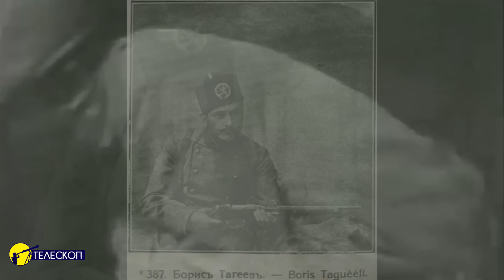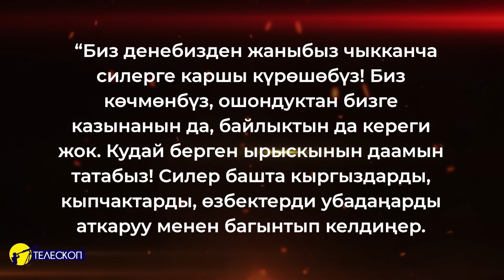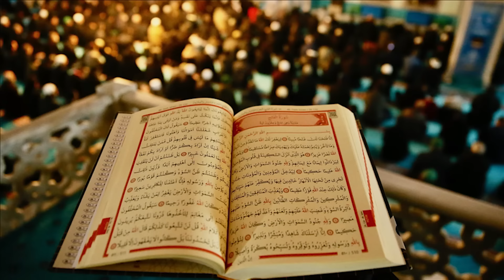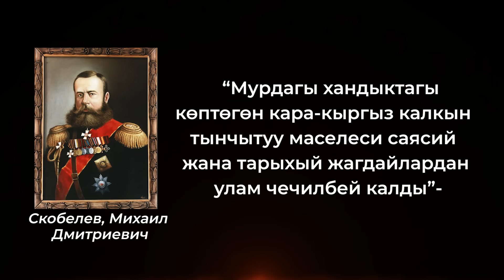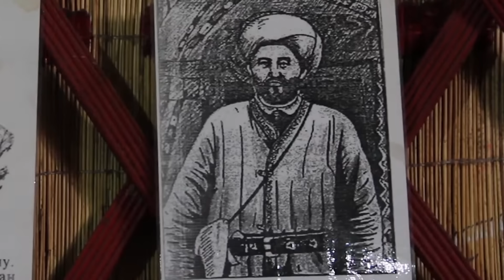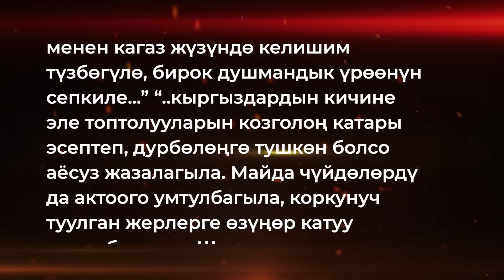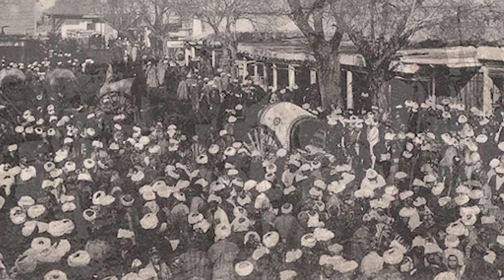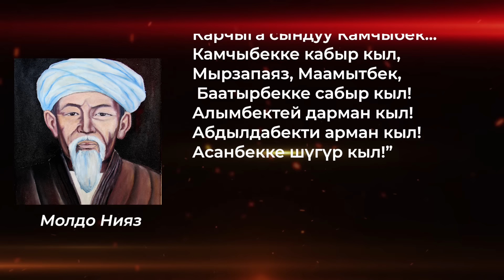Таажысыз ханыша – Курманжан Датка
Кыргыз тарыхын Курманжан Даткасыз элестетүү мүмкүн эмес. Кыргыздан чыккан чыгаан айалзаты дегенде эле көпчүлүктүн эсине эң алгач Курманжан Датка келээри анык. Өмүрү ар кандай легендаларга жана мифтерге, түрдүү уламыштарга ширелген бул инсандын өмүр таржымалына каналыбыздан орун берүүнү көптөн бери ниеттенип жүргөндүгүбүздүн себеби да мына ошондон. Аты Алайдан чыгып, далаайга жеткен, тагдыр жолу ары татаал, ары катаал өткөн бул инсандын басып өткөн жолун изилдөө сиз менен кошо бизге да кызык болду.Кудай буйруп, ушул чыгарылышыбызда “Алай Ханышасы”, “Журт энеси” атыккан Датка энебиз жөнүндөгү ролигибизге назар салыңыздар .